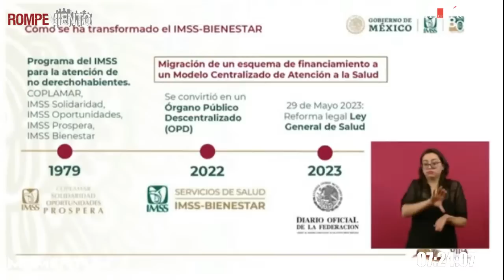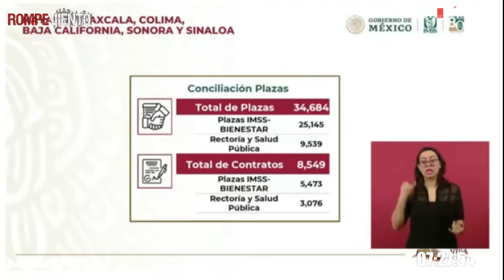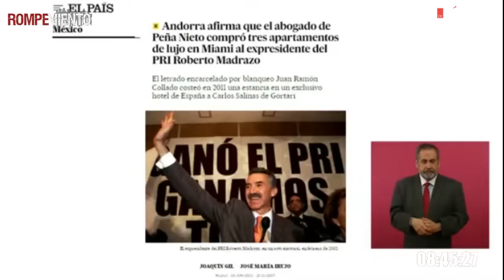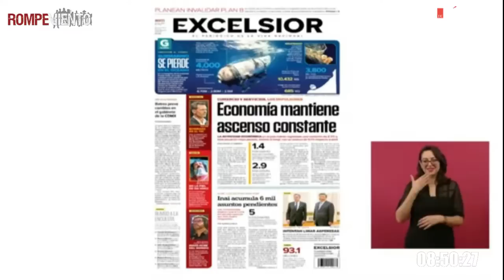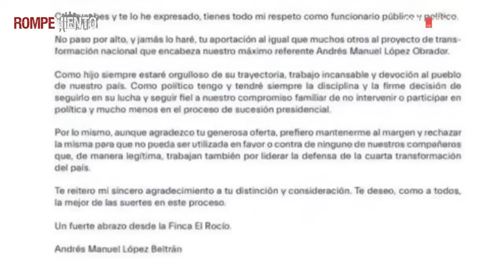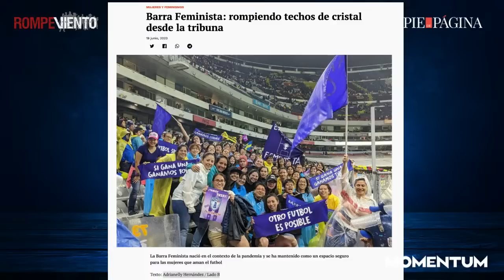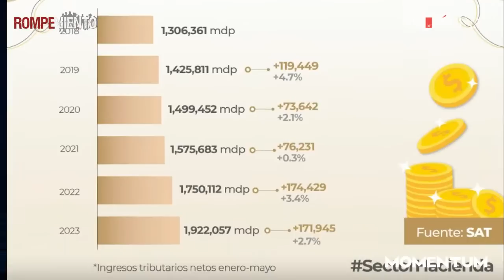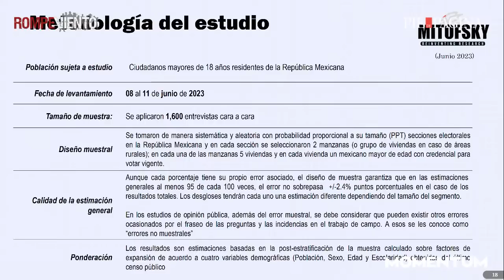Luisa María Alcalde, nueva secretaria de Gobernación / Mitofsky: AMLO, Sheinbaum y Morena muy arriba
Hoy en el noticiario MOMENTUM
20/Junio/2023
Después de la mañanera

* La minería narrada por los mineros: Cananea (Parte 1)

— Don Antonio Navarrete / Minero de Cananea

- Mesa académica
* El inicio de la campaña pre pre pre electoral
* Las medidas cautelares del INE
* Los cambios en el gabinete

— Ingrid Urgelles / Abogada. Maestra en letras, Doctora en Literatura.
— Leticia Calderón Chelius - Dra en Ciencias Sociales, especialidad en Ciencia Política FLACSO-México.
— Edurne Uriarte Santillán / Socióloga por la UNAM, Colaboradora de Rompeviento TV.

* Resumen Informativo

* Barra Feminista: rompiendo techos de cristal desde la tribuna

— Adrianelly Hernández / Lado B

* María Fernanda no se suicidó…

— Lydiette Carrión / Pie de Página

Conducen: Violeta Núñez / Ernesto Ledesma